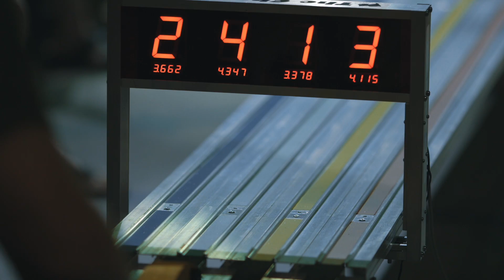Pine Car Derby 2019